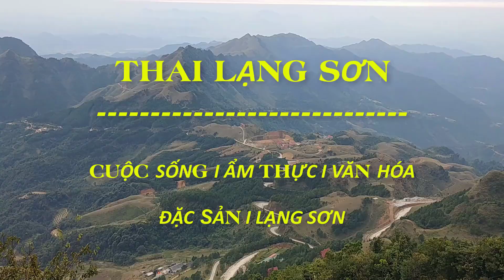Nhộn Nhịp Tết Thành Phố Lạng Sơn Chợ Hoa Đào Chợ Gà Chợ Giếng Vuông Lạng Sơn I Thai Lạng Sơn